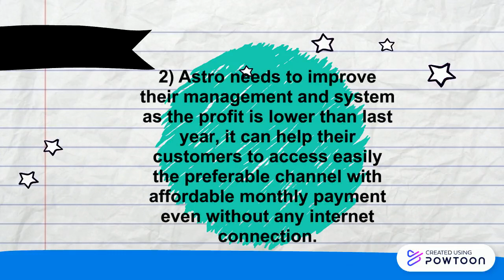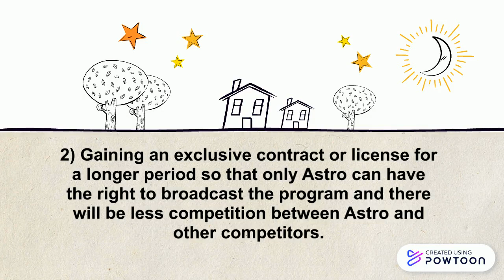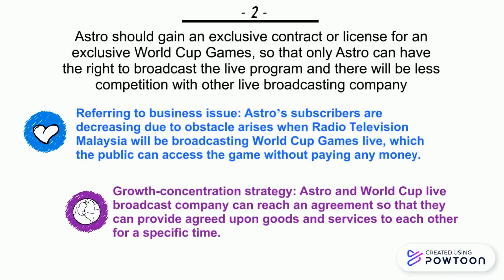TOWS Analysis of Astro Malaysia Holdings Berhad